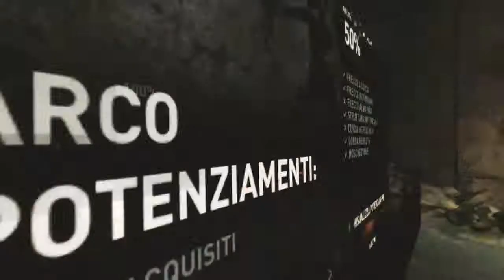Tomb Raider #22 - Sezioni platform da impazzire!!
Salve vecchie rocce!! Oggi noi e Lara scopriremo il vero significato di enigma videoludico...e di caduta di balle con stile!!